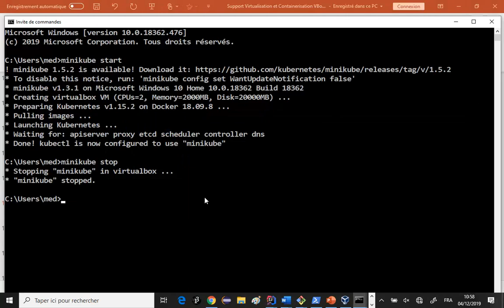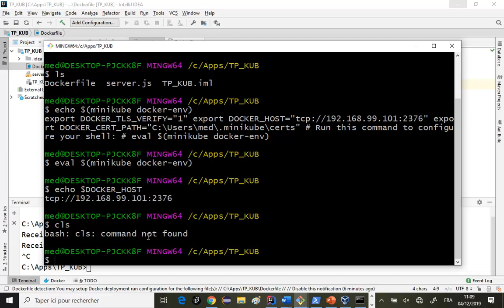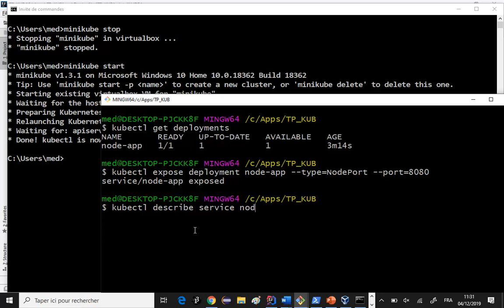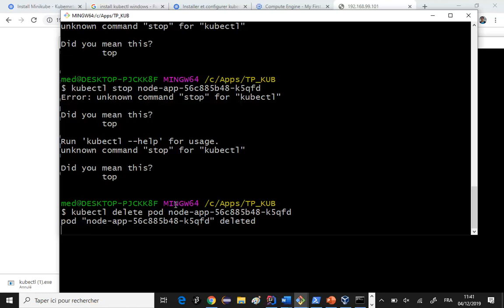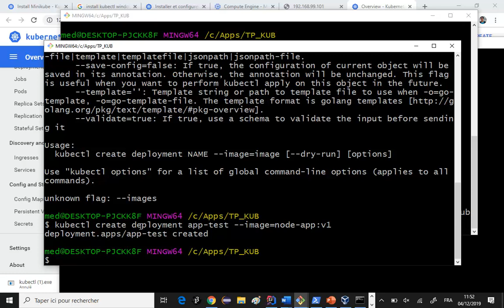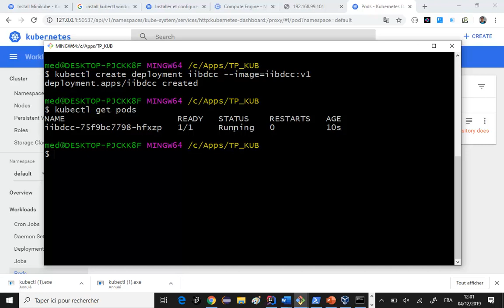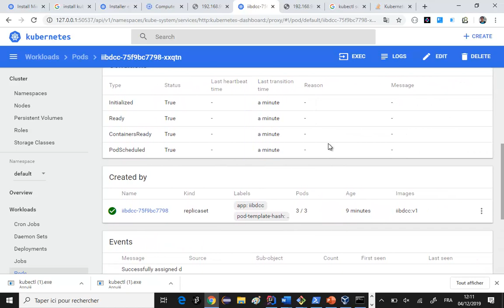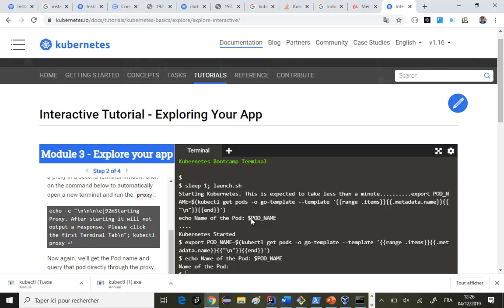Part 13- Orchestration des conteneurs avec KUBERNETES Part 3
Après la série de vidéos Docker, Docker Compose et Docker Swarm, Cette série de vidéo explique les concepts de base de l’orchestration des conteneurs avec KUBERNETES. La description présente :
- Orchestration des conteneurs
- Architecture de Kubernetes
- Composant d’un cluster Kubernetes
- Node, Pod, Container, Volume, Service
- Mise en œuvre de Kubernetes
- Minikube et Kubectl
- Application :
o Construire une image Docker d’une application NodeJS
o Créer un déploiement d’un Pod
o Consulter les Node
o Gestions des Pods
o Exposer le service NodePort pour un accès externe à l’application
o Tester un Pod en local avec un terminal (kubectn exec -ti ….)
o Démarrer le Dashboard du cluster Kubernetes
o Mise à l’échelle des Pods (Scalability)
o Consulter le log d’un pod
o Etc…
Bon apprentissage